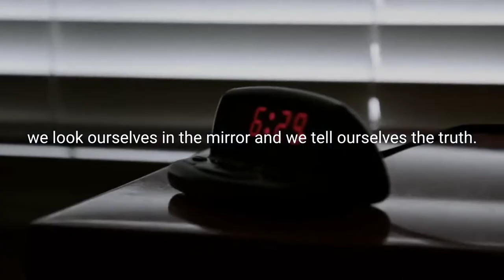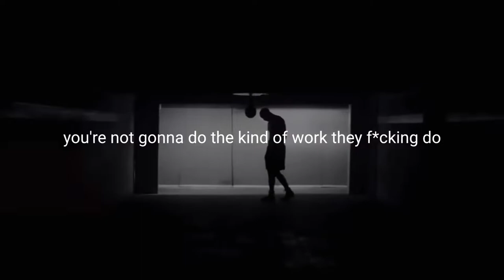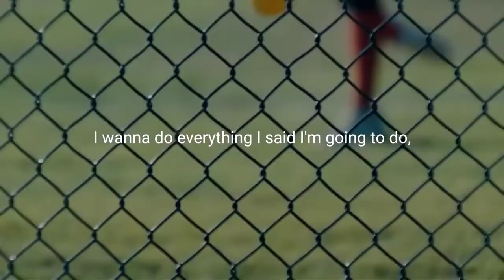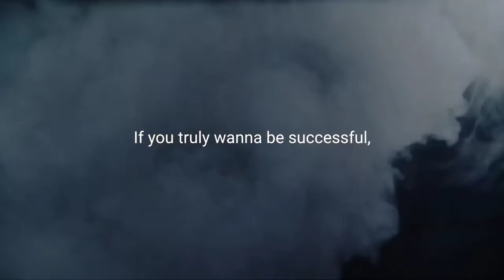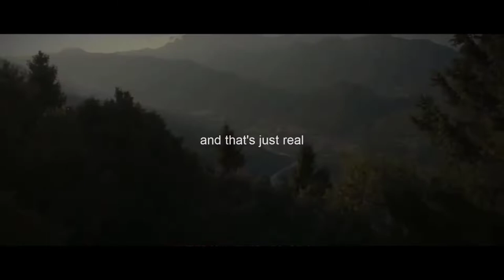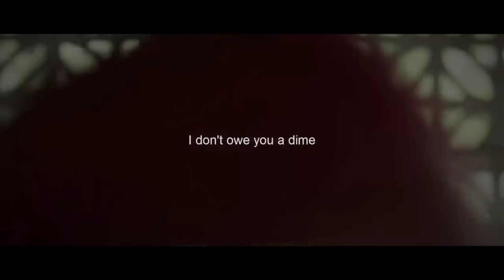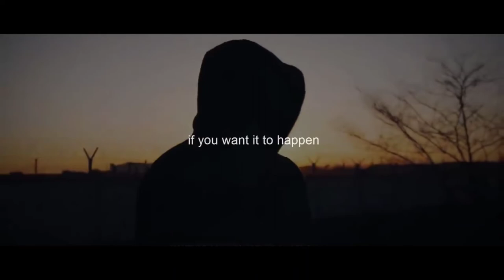english video | Tell yourself doing it!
This video gives full credit to the original works of the sources. This channel does not own the video clip i.e all rights are reserved to their
purposes.